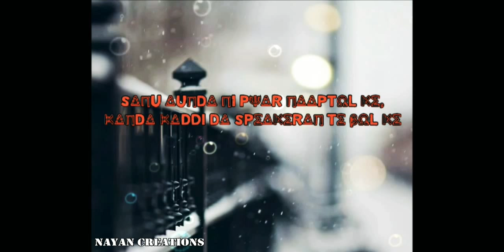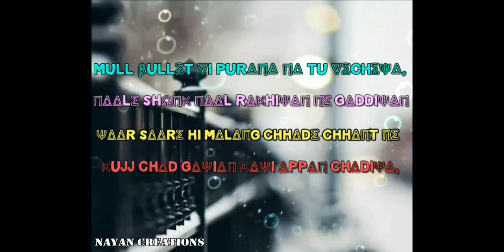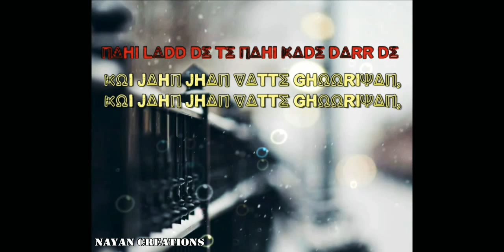"3 Peg Sharry Mann" [ lyrical video ] | Punjabi song | by Nayan Kahar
Song: '3 Peg'
Singer: 'Sharry mann'

Video: 'NC'  [NAYAN CREATIONS]

Editing: 'Nayan Kahar'